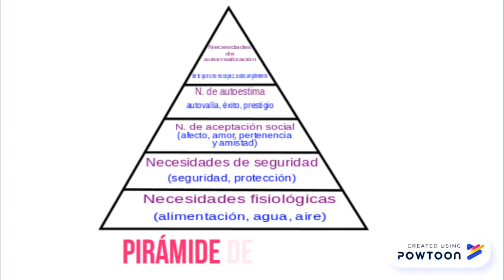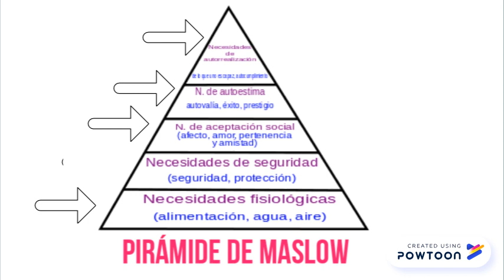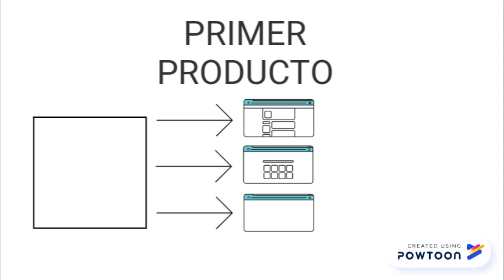La tecnología y la resolución de problemas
Tecnomoas bloque 1 3ESO